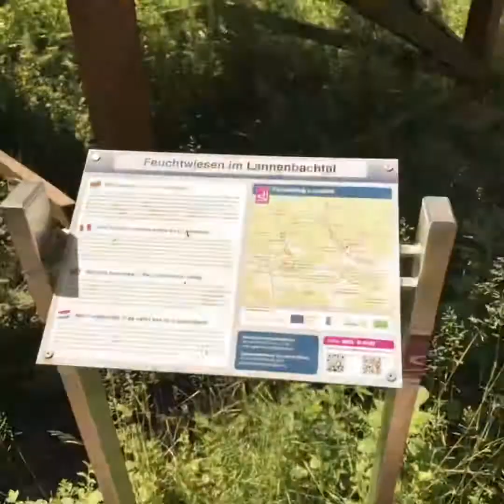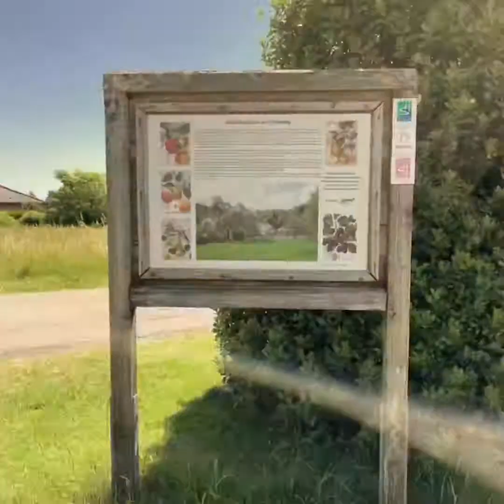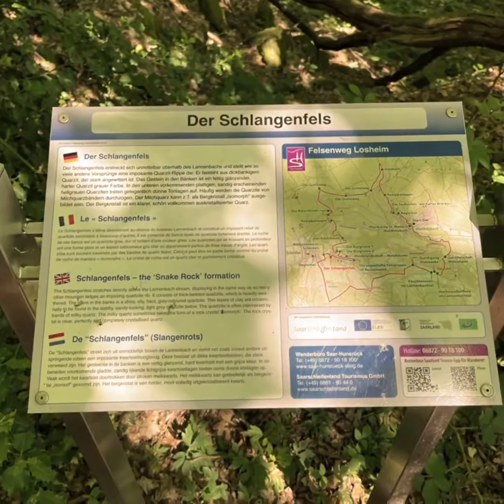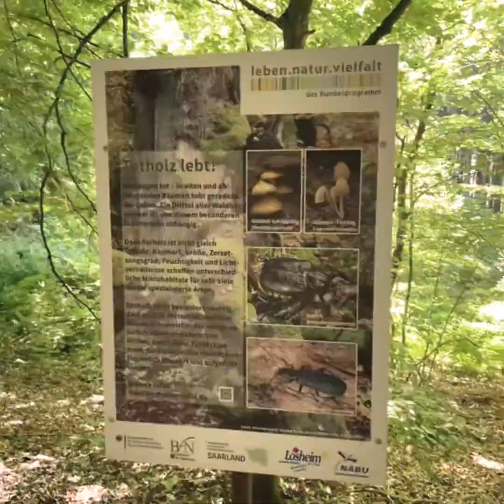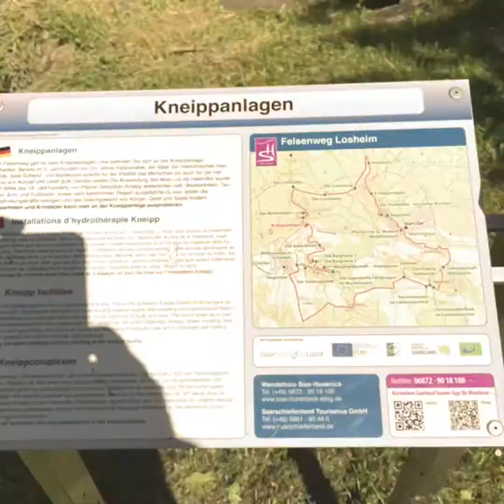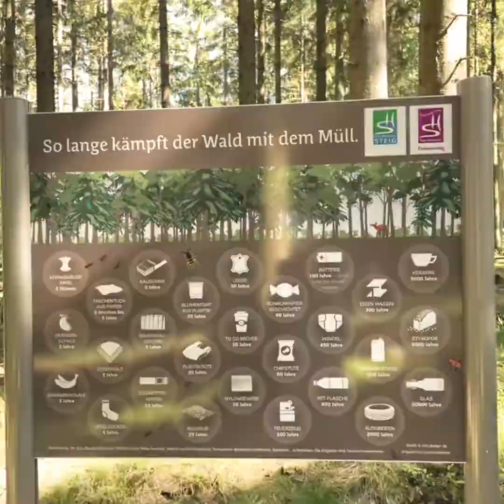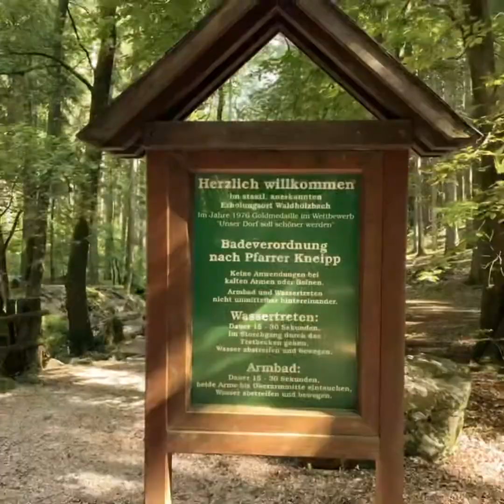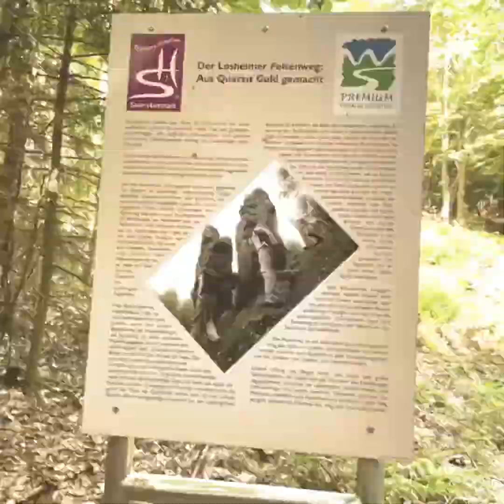Traumschleife Felsenweg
Bei dem Wetter muss ich natürlich raus. Heute war es dann die Traumschleife Felsenweg. Ich mag Felsen und Wasser unwahrscheinlich gerne. Es ist so beruhigend wenn ich Wasser sehr oder nur das plätschern höre. Und was hat das nun mit diesem Weg zu tun? Von alle dem ist auf dem Felsenweg mehr als Genug. Ein Traum finde ich.
Was mir auch sehr gut gefallen hat ist das hier sehr viele Verweilmöglichkeiten zur verfügung stehen. Also ich war sehr überrascht über diese Anzahl. Gefühlt nach jedem Kilometer mindesten eine Bank.

Es hat sich hier ein Fehler eingeschlichen 🤔.
Bis zur 10 en Minute ist alles klar. Dann hat sich das Video von gestern dazwischen gemogelt.

Ich kann die Strecke euch nur wärmstens ans Herz legen.

Passende Lektüren:
* Die schönsten Burgen in Deutschland
* 47 Ausflugsziele, die du entdeckt haben solltest!
* Traumschleifen & Traumschleifchen
* 52 kleine & große Eskapaden Wochenenden in Deutschland